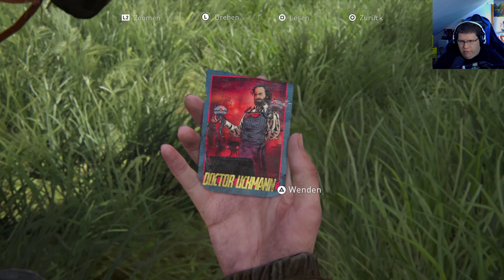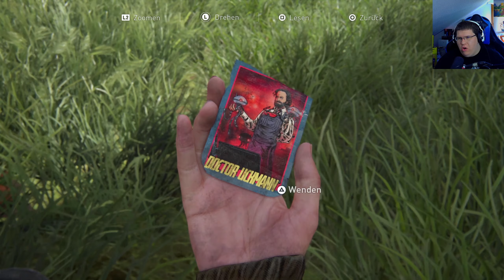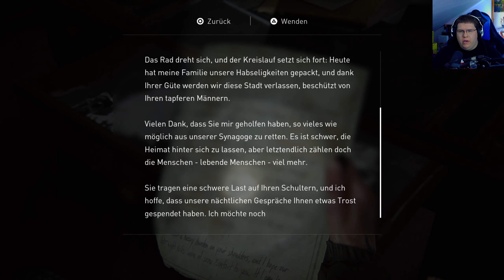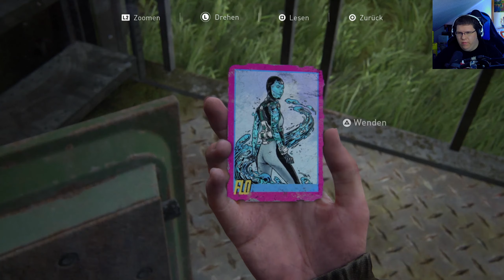Schockierende Entdeckung in einem Cafe.. | The Last Of Us 2 (Part 7)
The Last Of Us 2 Folge 7